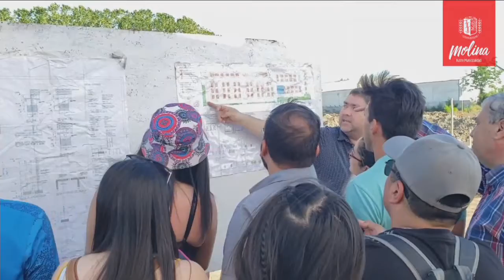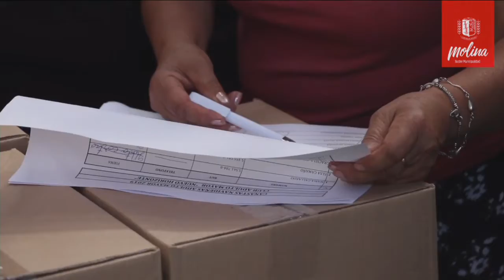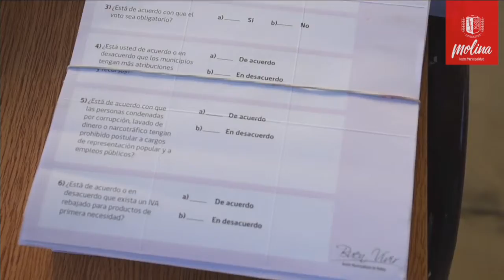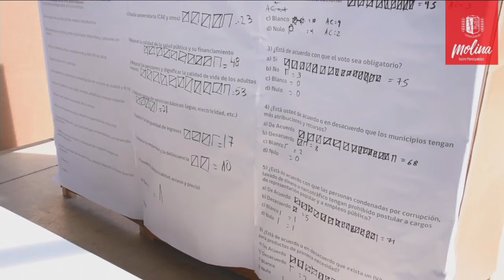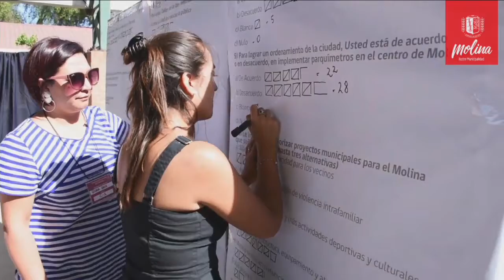Molina Noticias - Lunes 23 de diciembre